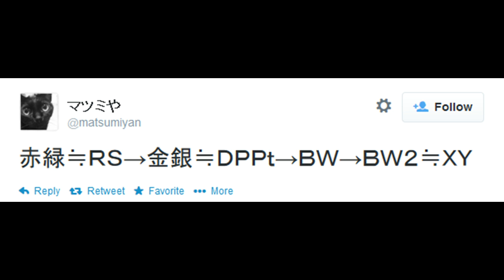IGC: Omega Ruby/Alpha Sapphire Discussion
Chomp, Mane, and Star discuss the long-awaited Hoenn remakes!
Mane is officially leaving for a while after the upload of this video, but we should still have videos going up in the near future!

A shoutout to JayREEZYsays, three of the music accompaniments in this video are his remixes. You'll notice them because they're really freaking good. He's probably the best Pokemon remixer I know, so give his channel a watch... err, listen -Chomp